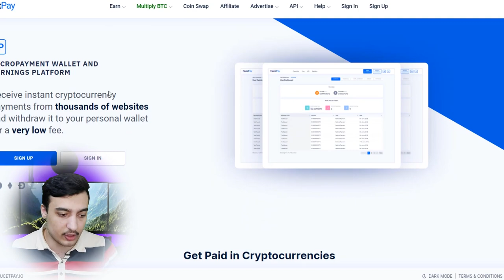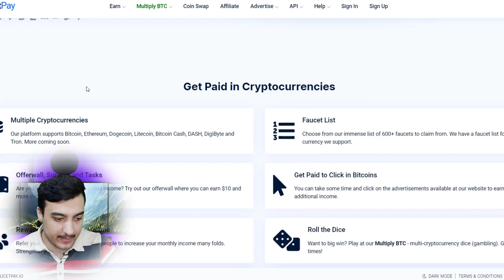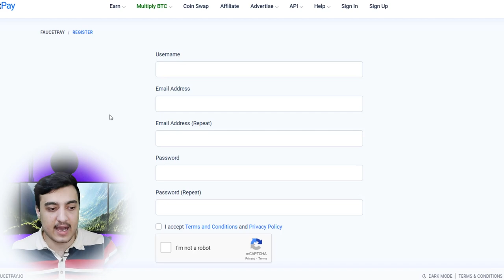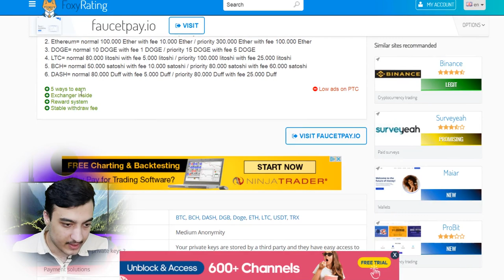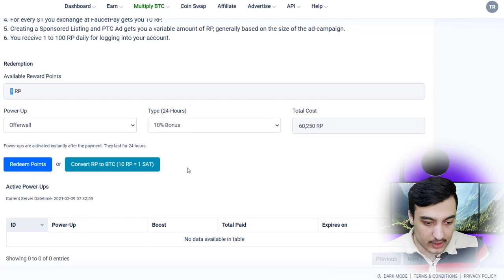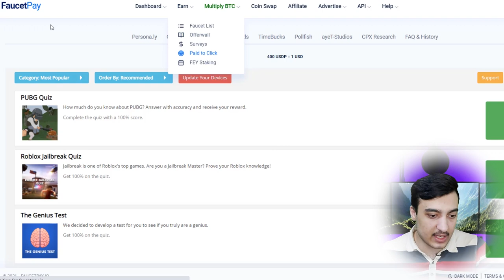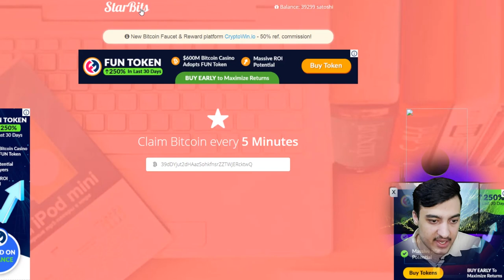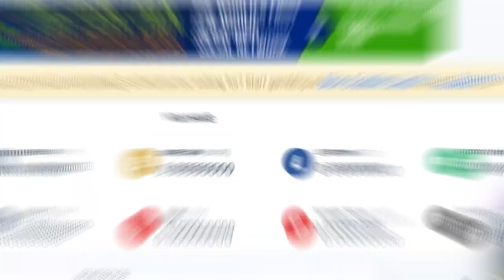کسب درآمد اینترنتی تا روزی 33 دلار راحت ترین راه کسب درآمد از اینترنت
آموزش کسب درآمد اینترنتی تا روزی 33 دلار راحت ترین راه کسب درآمد از اینترنت
با این روش فقط با کلیک کردن می توانید بیت کوین ساتوشی بدست بیاورید و بیتکوین خود را به راحتی به کیف پول ارز دیجیتال خود واریز کنید این روش کسب درآمد به راحتی در ایران یا افغانستان در خانه یا منزل می توانید با گوشی یا موبایل خود به کسب درآمد دلاری و اینترنتی به پردازید. با کار در خانه در این سایت با claim کردن یا انجام آفر وال ها offer wall ها می توانید انواع ارز های دیجیتال را بدست آورید. با این راهکار هر کسی می تواند درآمد زایی از اینترنت کند و به درآمد اینترنتی برسد

در این ویدیو تعداد زیادی سایت معرفی شده و آدرس ها در ویدیو می باشند

اگر می خواهید یوتیوبر شوید، دوره آموزشی حرفه ای در حال منتشر شدن می باشد که با آن هر آنچه نیاز دارید می آموزید

متن زیر از طریق مترجم گوگل ترجمه شده و اطلاعت بیشتری در مورد سایت می دهد

برخی از ویژگی ها در سایت وجود دارد:
1. درآمد: برای کسب رمز ارز پنج روش وجود دارد:
- لیست شیر ​​(6 نوع ارز رمزنگاری شده)
- قیچی کاغذ راک
- Offerwall (12 Offerwall)
- پرداخت شده برای کلیک کردن (کسب satoshi)
- BTC را ضرب کنید
2. نظارت بر تعادل شیر برای صاحب شیر آب
3. مبادله: ارز رمزنگاری شده خود را با ارز رمزنگاری شده دیگر مبادله کنید.
4. افراد وابسته با پاداش:
- 2 SATOSHI هر بار که ارجاع شما برنده یک بازی ROCK PAPER SCISSORS می شود.
- 0.50 each هر بار که مراجعه شما به شرط MULTIPLY BTC شرط می بندد.
- هر بار که مراجعه شما سکه های خود را در بورس ما رد و بدل کند ، 50٪ از درآمد شما به اشتراک گذاشته می شود.
- 25 of پاداش پیشنهاد هر بار که معرفی شما پیشنهاد شما را در OFFERWALL ما کامل می کند.
- 50 of پاداش PTC هر بار که مراجعه شما تبلیغات خود را در PTC ما انجام می دهد ، پاداش می دهد.
5. در  تبلیغ کنید
6. اسکریپت های شیر آب و پلاگین wordpress
7. سیستم پاداش

سایت اکنون یک سیستم پاداش دارد تا بتوانید با جمع آوری امتیازات پاداش و سپس جمع آوری آنها برای پول واقعی یا افزایش نیرو ، درآمد خود را افزایش دهید. اگر به دنبال کسب درآمد اضافی هستید ، این فرصت مناسب برای آن است!

حداقل برداشت:
1. BTC = طبیعی 1.000 ساتوشی با هزینه 400 ساتوشی / اولویت 15.000 ساتوشی با هزینه 7.000 ساتوشی
2. اتریوم = طبیعی 100000 اتر با هزینه 10.000 اتر / اولویت 300.000 اتر با هزینه 100.000 اتر
3. DOGE = 10 DOGE عادی با هزینه 1 DOGE / اولویت 15 DOGE با هزینه 5 DOGE
4. LTC = عادی 80.000 لیتوشی با هزینه 5.000 لیتوشی / اولویت 100.000 لیتوشی با هزینه 25.000 لیتوشی
5. BCH = عادی 50.000 ساتوشی با هزینه 10.000 ساتوشی / اولویت 80.000 ساتوشی با هزینه 60.000 ساتوشی
6. DASH = طبیعی 80.000 داف با هزینه 5.000 داف / اولویت 80.000 داف با هزینه 25.000 داف